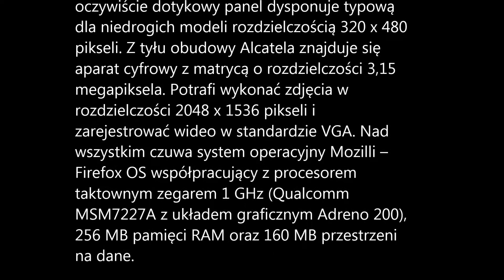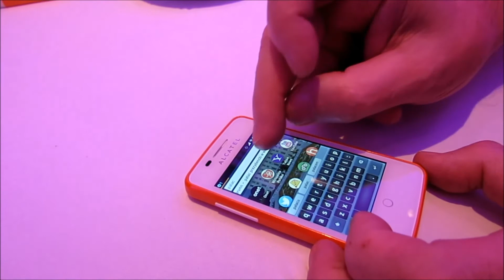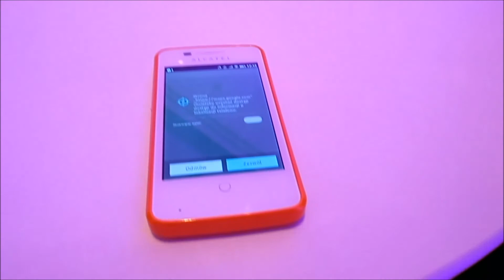Alcatel One Touch Fire: premiera w T-Mobile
Alcatel One Touch Fire, to pierwszy smartfon w Polsce, który wyposażony jest w innowacyjny system Firefox OS. Podczas premiery w T-Mobile smartfon trafił w nasze ręce.